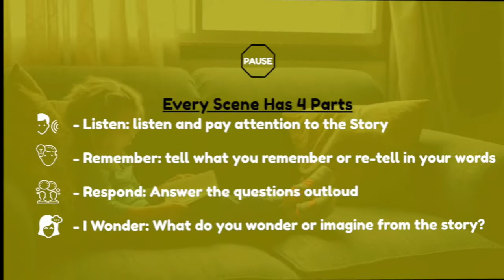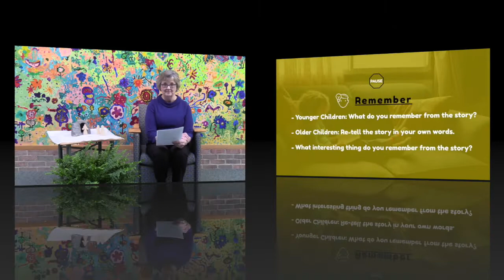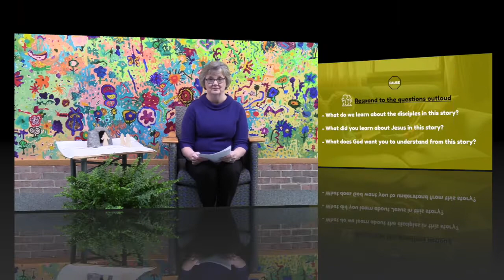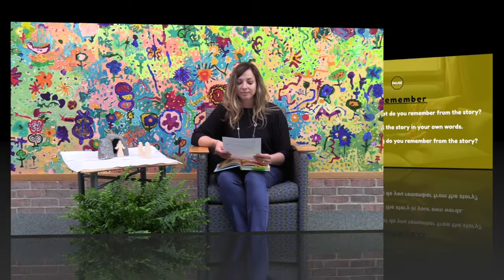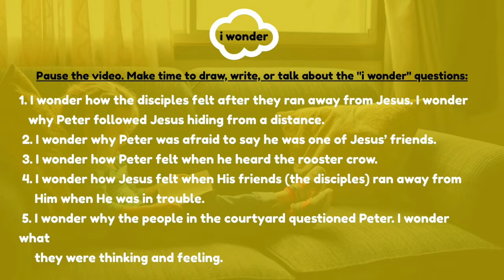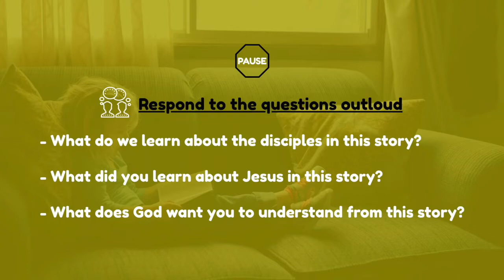Young Disciples@Home | Resurrection Sunday 4-12-20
Join Ms. Pam, Ms. Sarah, and Pastor Brandon as they tell the story of Jesus death and Resurrection.